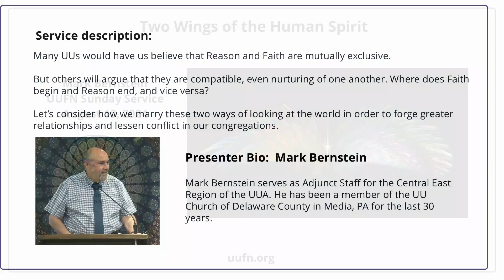UUFN Worship Service: Two Wings of the Human Spirit / Mark Bernstein 2024-08-18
Service Description: Many UUs would have us believe that Reason and Faith are mutually exclusive. But others will argue that they are compatible, even nurturing of one another. Where does Faith begin and Reason end, and vice versa?

In this service, Mark Bernstein invites us to consider how we marry these two ways of looking at the world in order to forge greater relationships and lessen conflict in our congregations.
Presenter Mark Bernstein serves as Adjunct Staff for the Central East Region of the UUA. He has been a member of the UU Church of Delaware County in Media, PA for the last 30 years.